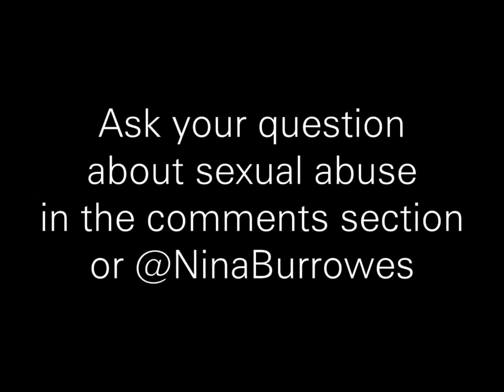Introducing 'Sexual abuse. The questions you've never had the chance to ask'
Sexual abuse is a topic we talk about a lot - but little progress seems to be made. In this video psychologist Dr Nina Burrowes explains why she thinks it's important that we start asking different questions about sexual abuse.

Part of Season 1 of 'Sexual abuse: The questions you've never had the chance to ask' by psychologist Dr Nina Burrowes. Launching on September 15th 2014

Submit your question for Season 2 in the comments section. Find out more about Nina's professional work on forensic psychology